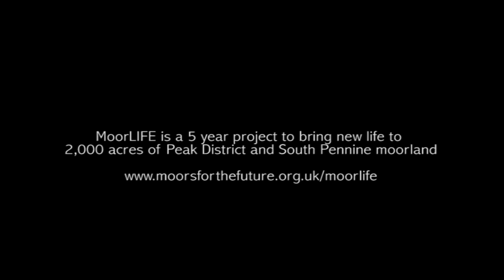MoorLIFE Project flyover - Rishworth Common north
Taken in October 2010 at the start of the £5.5m EU funded MoorLIFE project which aims to restore 2,000 acres of Peak District and South Pennine moorland by 2015.

(Soundtrack - Peak Rhapsody by Bella Hardy - used with kind permission of the author.